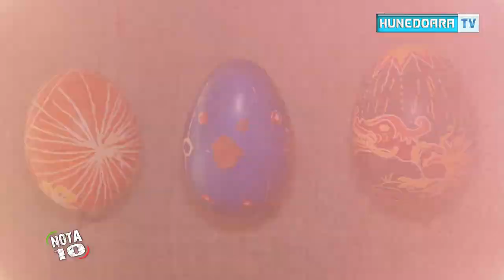Nota 10 Mircea LAC